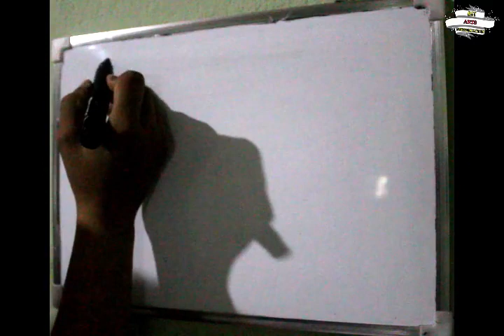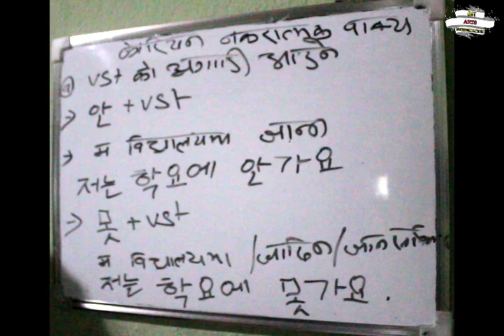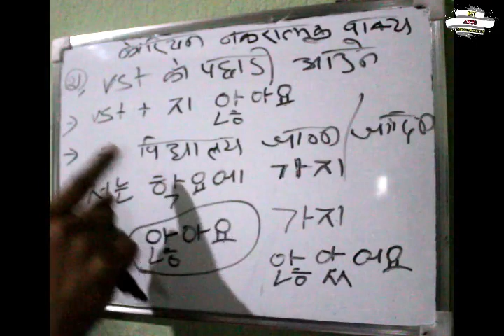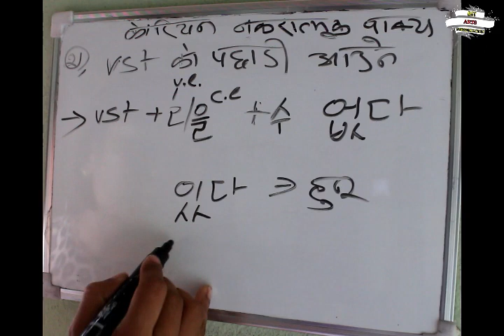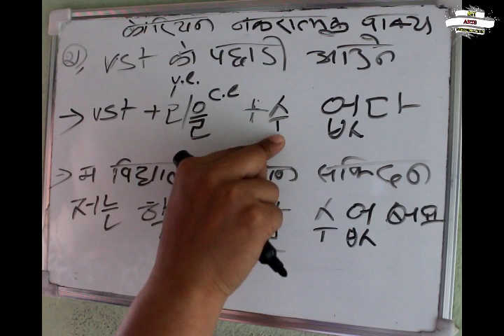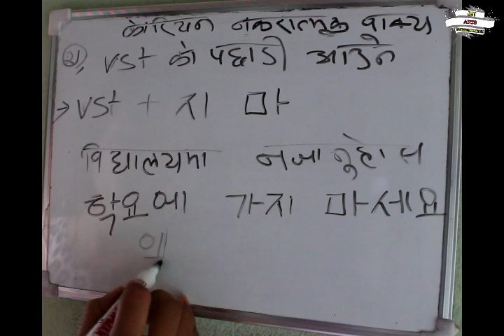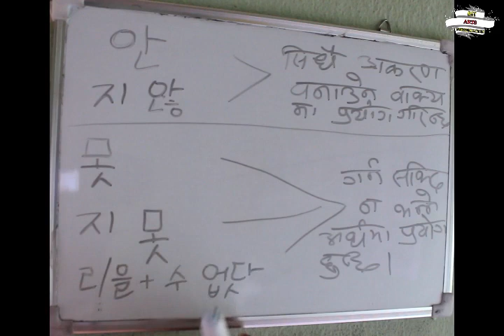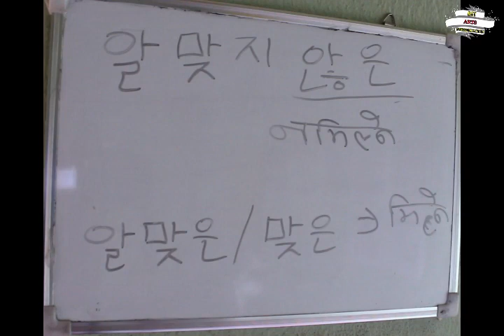Basic korean class part - 29 in nepali